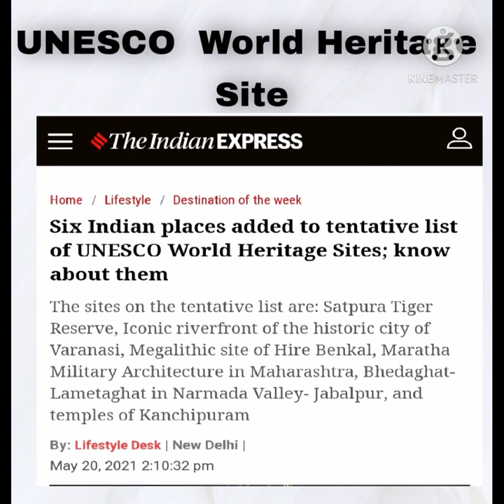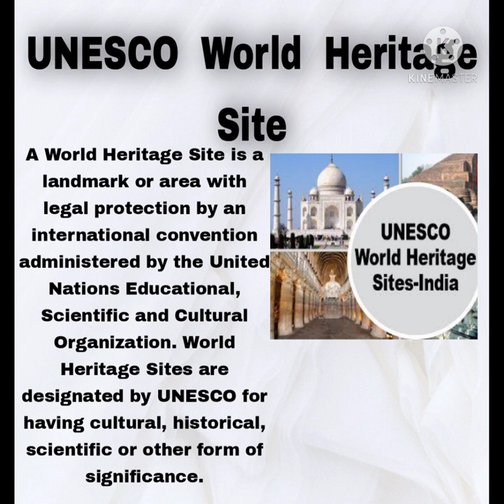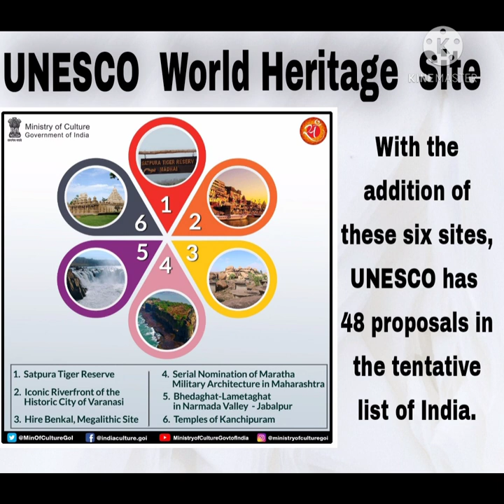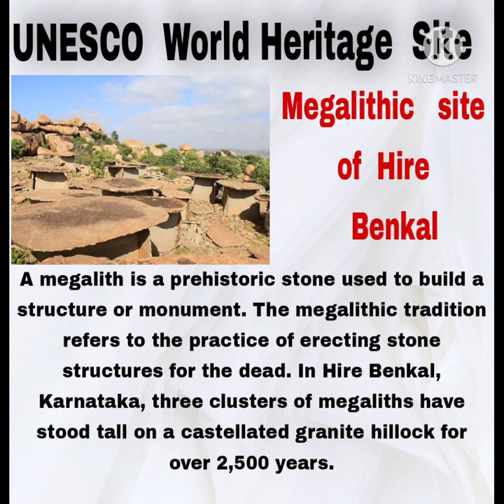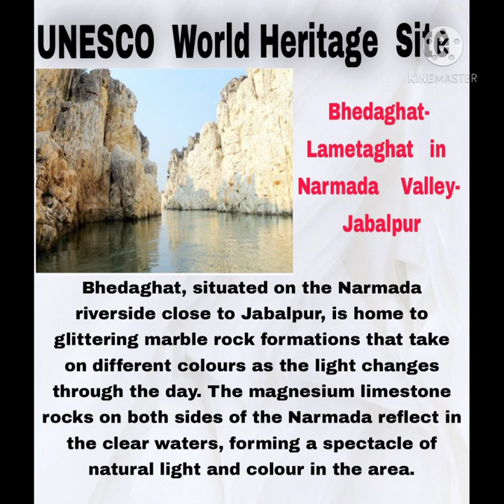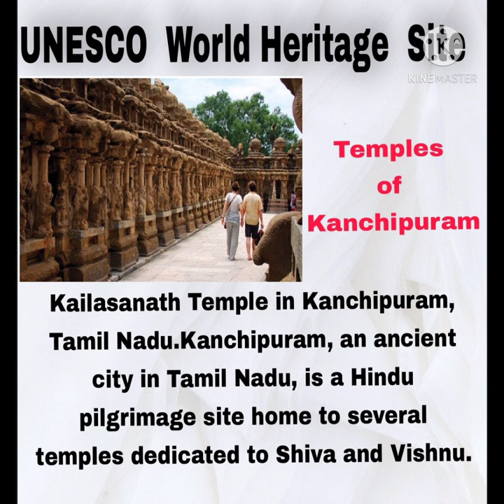UNESCO World Heritage Sites -Six Indian places added to tentative list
MNS ZONE telegram channel link